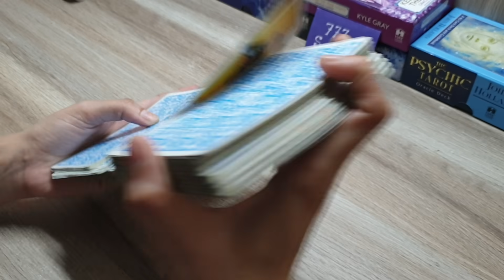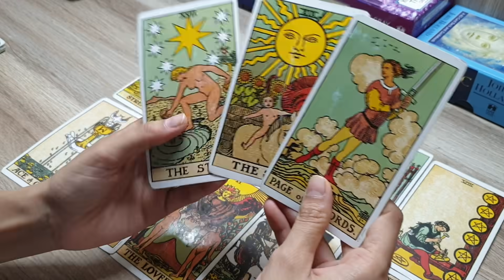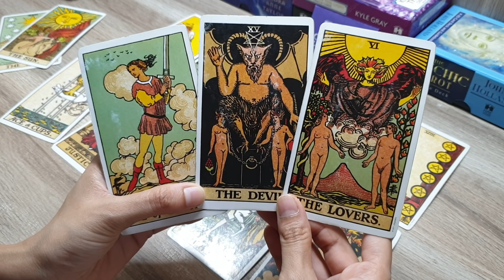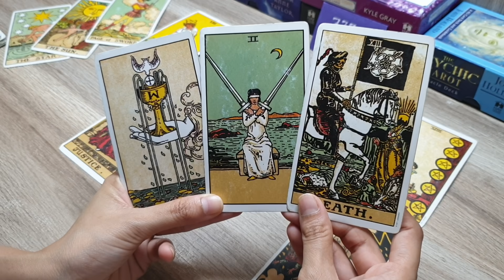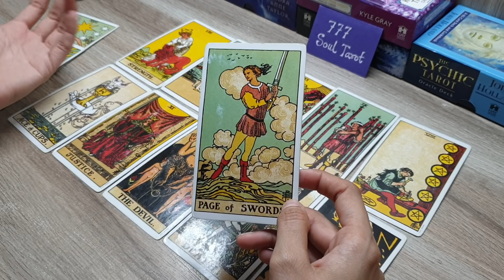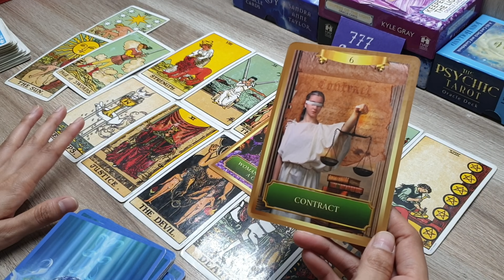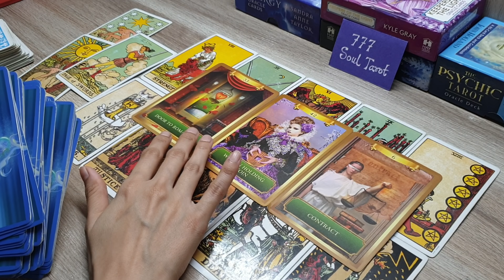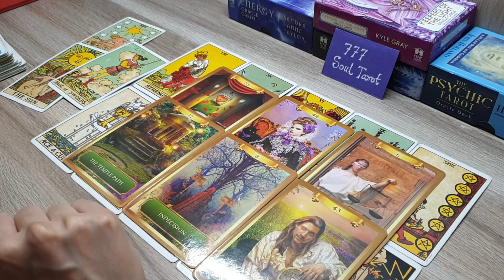All signs: आने वाले 3 दिन कैसे रहेंगे क्या good news/blessing मिलेगी आपको? god guidance 🌷🧚‍♀️🤲😇💫